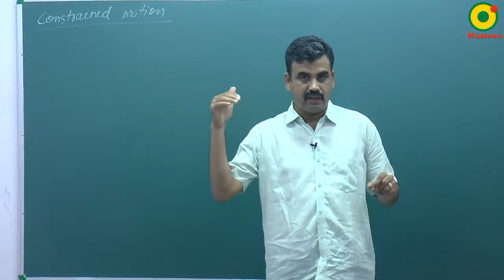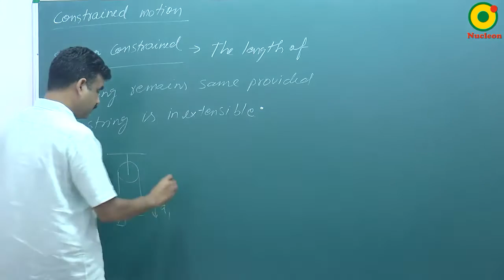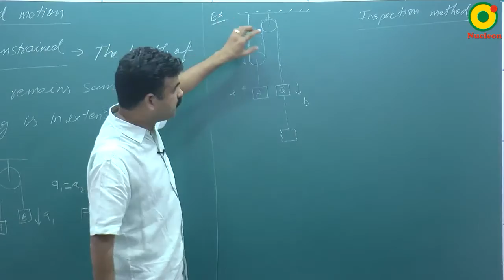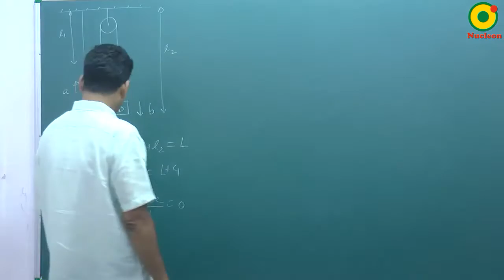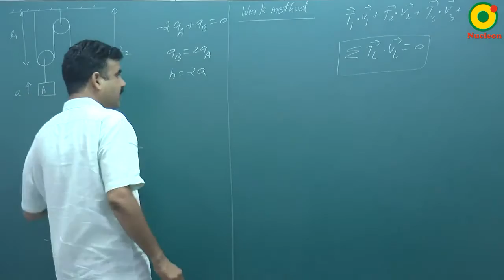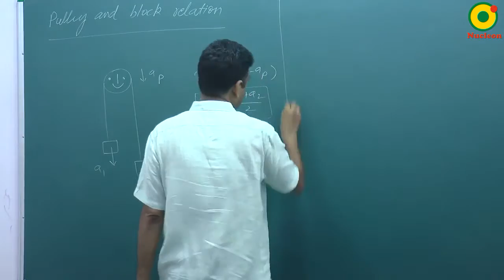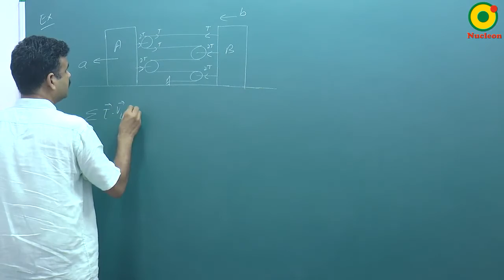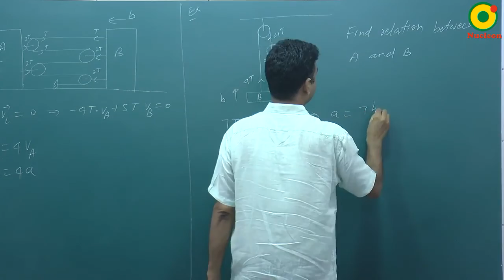Newton Laws of Motion-05 By RS Sir B.Tech IIT Kanpur @ NUCLEON IIT JEE / NEET PHYSICS KOTA